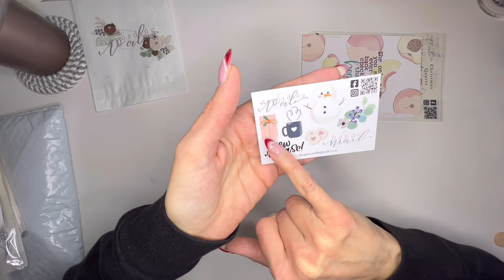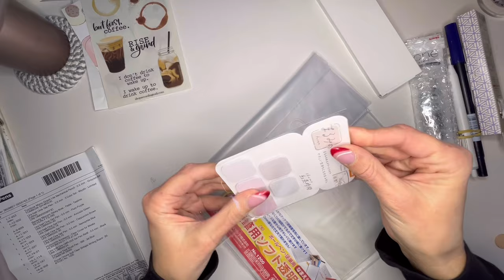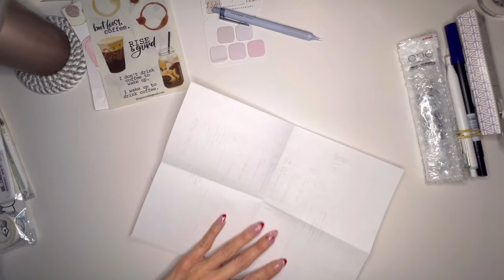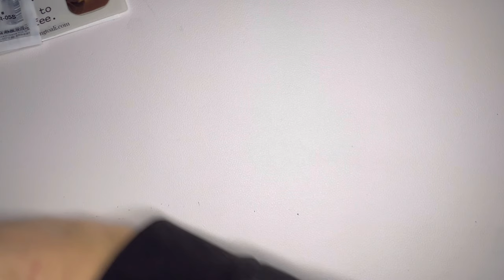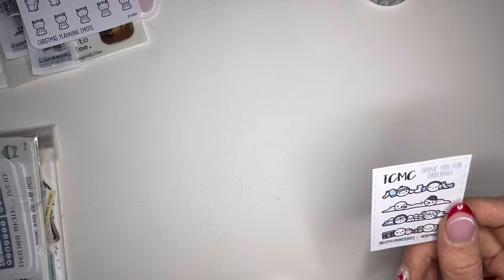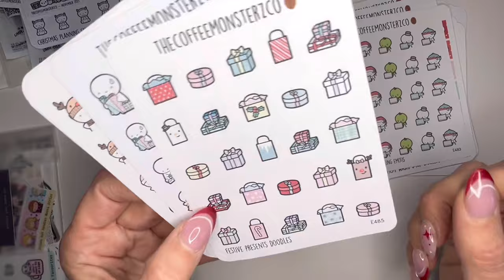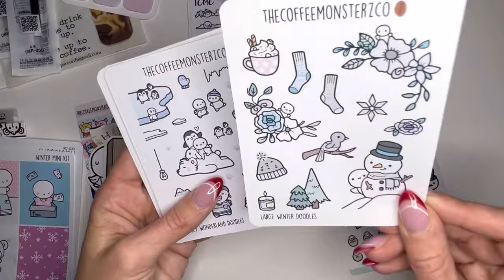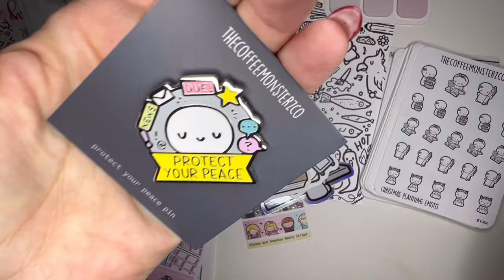Sticker Haul | Pen Haul | TheCoffeeMonsterzCo & More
So many holiday goodies and more from Jetpens, TheCoffeeMonsterzCo and my first order from According to Ali

TCMC save 10% your order

Code app86641

Thank you for subscribeing